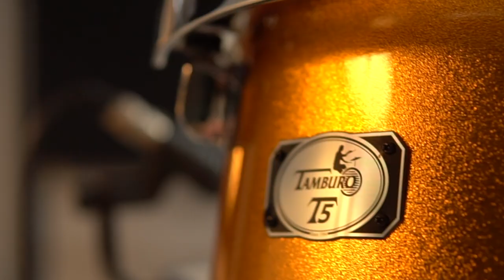FILL JAZZ alla Batteria: 4 Pattern FACILI da Padroneggiare! StrumentiMusicali.net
Nel video di oggi, insieme a StrumentiMusicali.net, parliamo di fill jazz e scopriamo 4 pattern facili da padroneggiare.

♬ My gear:
Kits: